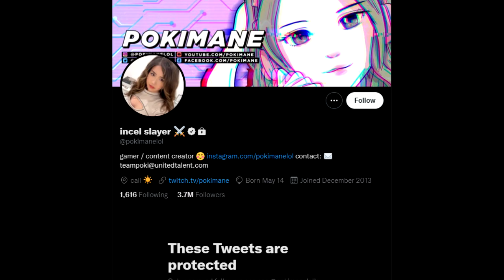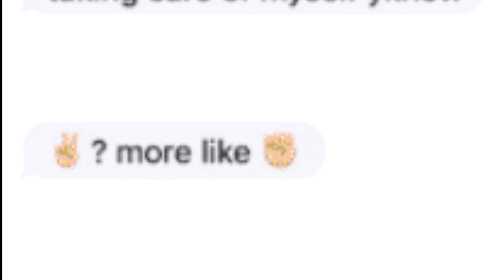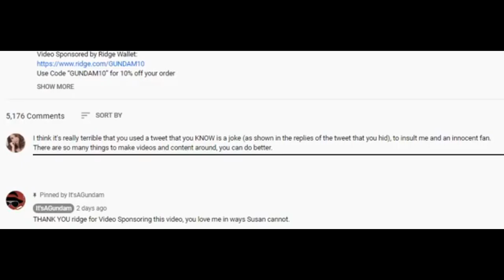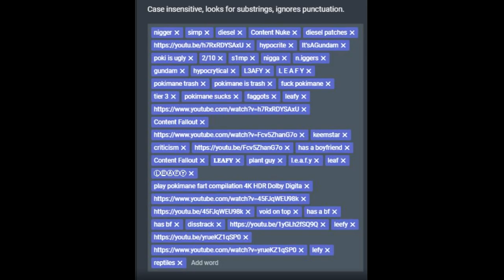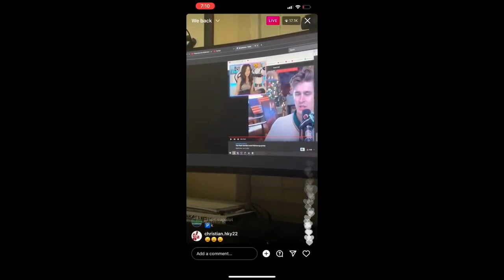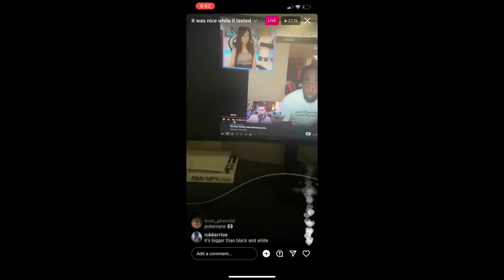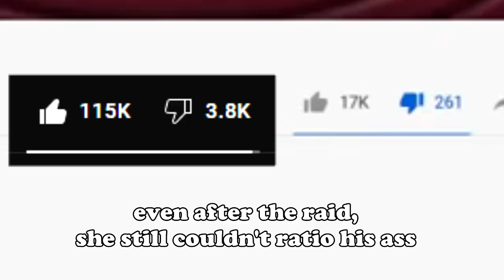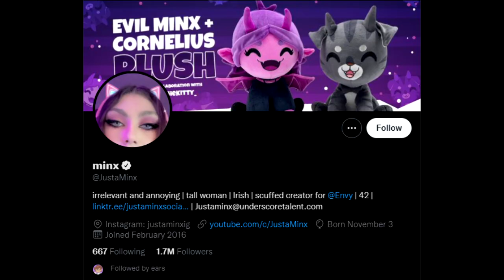Pokimane Is A Baby, JiDion Folded, And Etika Was Right About Twitch.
I know the drama is old, but even after almost 2 months, something about it just doesn't sit right with me.

"Nigga you ain't funny." - Pokimane

Chapterz:
Intro 0:00
Wut had happened wuz... 0:21
B***ch Ni**a Sh*t 1:21
Pokimane Is A Baby 2:44
Poki Raided It'sAGundam 5:34
JiDion Folded 6:54
Twitch kinda sus 7:56
NoTwitchN*ggas 9:54
In Conclusion 12:12